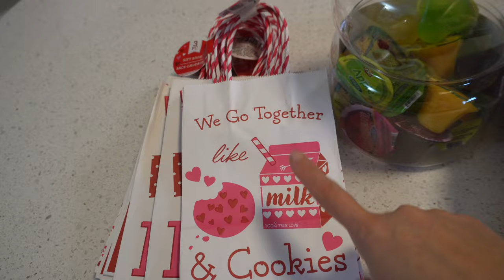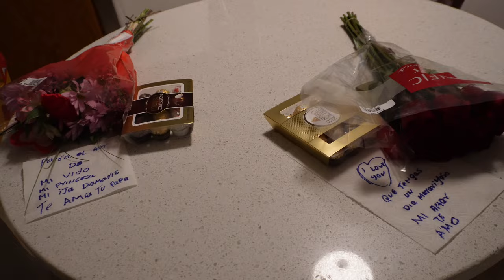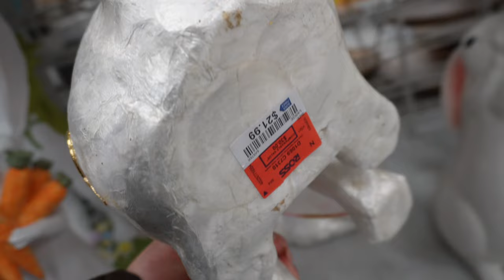Festejando Este Día Tan Especial🥰 + Me Chulearon Mis zapatillas👠+ Fuimos Por ceniza. + sorpresa🤭